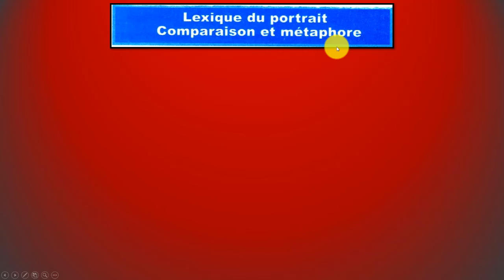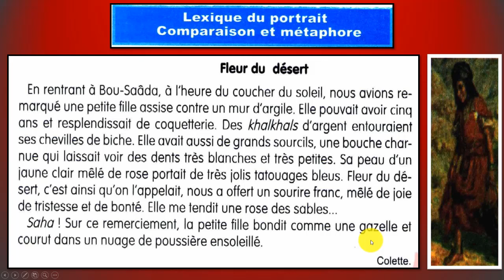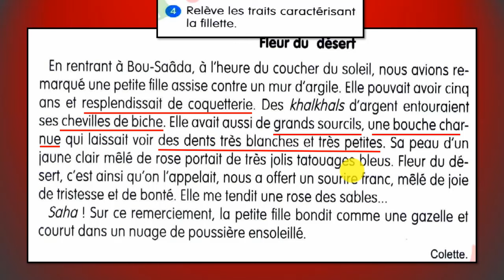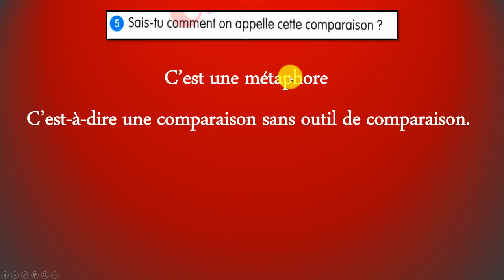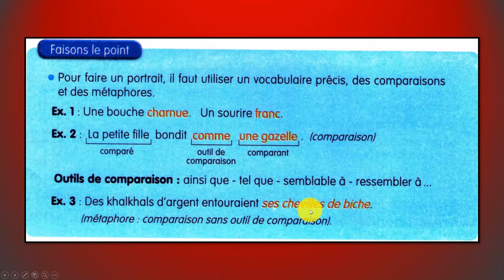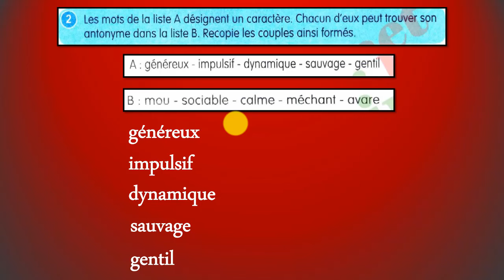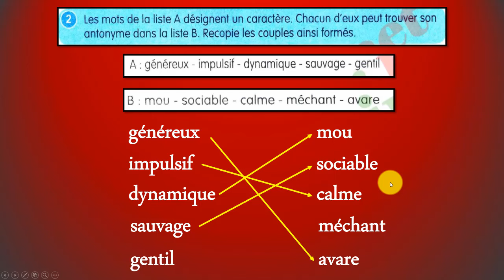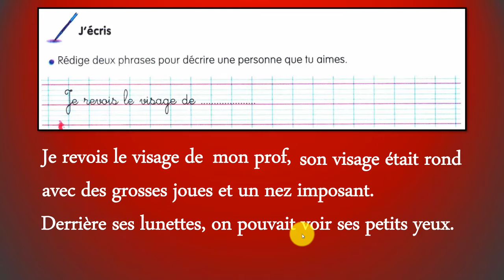فرنسية سنة ثالثة متوسط صفحة 123/122----- projet 03-séquence 01